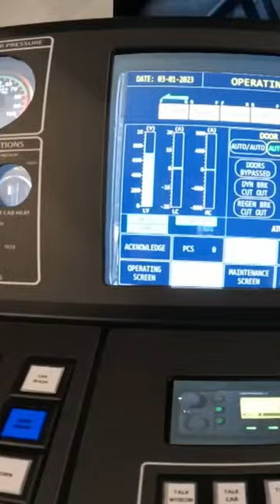Inside Metro’s Plans to Return to Automatic Train Operations